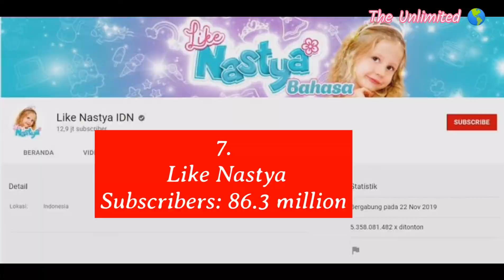Top 10 Most-Subscribed YouTube Channels In The World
Founded in 1983, T-Series is both a record label and film production house, famous for Bollywood soundtracks and Indian pop music. T-Series’ YouTube channel features music videos and film trailers, and has held the most-viewed title since 2017. Videos on the channel come in English, Hindi, Bhojpuri, Punjabi, Tamil, Telugu, Malayalam, Kannada, Gujarati, Marathi and Rajasthani.

Popular for its “Bath Song” — viewed 5 billion times on the platform — Cocomelon features 3D animated videos of traditional children’s songs and nursery rhymes, plus a few of their own original bops. Is this good for kids or not? We don’t know; we’re not that kind of site! But as far as 128 million subscribers are concerned, whatever Cocomelon is doing — it’s working.

Airing a mix of dramas and reality shows like India’s Got Talent and Indian Idol, it ensures 24 hours of entertainment a day for its 126 million — and growing — subscriber base.

The name Felix Arvid Ulf Kjellberg may not ring a bell, but that’s because you probably know him as PewDiePie, the online personality both famous and infamous for his online “Let’s Play” gaming content. His YouTube fame took him from episodes of South Park to TIME magazine’s “100 most influential” list, and to date has amassed over 28 billion views on his channel, making him still the most-subscribed individual personality on the whole platform.

Jimmy Donaldson, better known as MrBeast, has been gaining and more and more attention since he first went viral for “counting to 100,000” in 2017. Since then, he’s done more and more viral stunts for his YouTube subscribers, most notably recreating the set from Netflix’s hit series Squid Game, and bringing in 456 people to compete for a US$456,000 prize. MrBeast is recognised as the highest earner on the platform — according to Forbes, he earned as much as US$54 million in 2021 alone.

Ukraine’s Kids Diana Show, another English-language series geared toward children, features a 7-year-old girl named Diana and her brother Roma, who has his own channel, Kids Roma Show. They play, they do kid stuff. The videos have become so popular that the videos are dubbed in Hindi, Japanese, Russian, Spanish, German and Portuguese.

Anastasia Radzinskaya, aka Like Nastya, is only 8 years old, but she’s already amassed a fortune through YouTube through her videos that captured the attention of the world. Her parents funded the videos from the family savings account, which went from toy unboxing to amusement park visits, and the success of the channel helped them relocate from Russia to Miami, Florida.

Featuring highlights, interviews and exclusive content with the federation’s biggest superstars, wrestling fans from around the globe flock to WWE’s YouTube page for the best in “sports entertainment”. Woo!

Under the Zee Entertainment Enterprises umbrella, the label distributes hit songs from Bollywood and famous Indian artists.

Vlad and Niki round out the top ten — and yes, it’s another series for kids. Vladislav Vashketov (age 8) and Nikita Vashketov (age 6) live in Miami, Florida with their parents and create videos in 18 languages for 212 million subscribers across their 21 different YouTube channels. They went from opening toys on video to creating their own after signing a deal with Playmates Toys, a company founded in Hong Kong. They even have their own app. Not bad for a couple kids born in the 2010s.